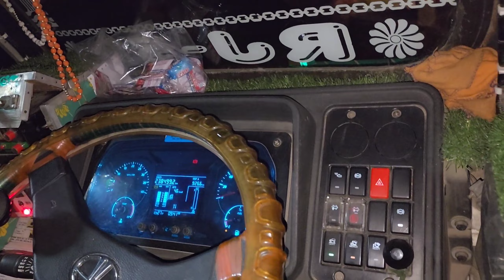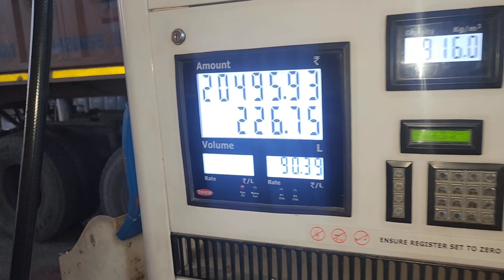दिल्ली To अलवर बीज load New Truck Vlog//गाड़ी में बहुत काम करवाया//Mewati Express Truck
MRF Tyre
Apollo Tyre
CEAT Tyre
Sabji ki Express gadi

super fast मंडी के Truck video and Vlogs

मेवाती Express Truck

फुल Express मंडी
indian truck vlog
Mewati language
Mewati truck video and Vlog
Mewati truck Vlog
Mewati truck video
indian fastest Truck
indian modified truck video

सब्जी के सनम मेवाती

Alwar Mewat

Contect me...
Instagram I'd.